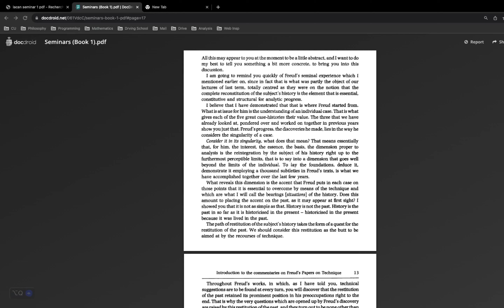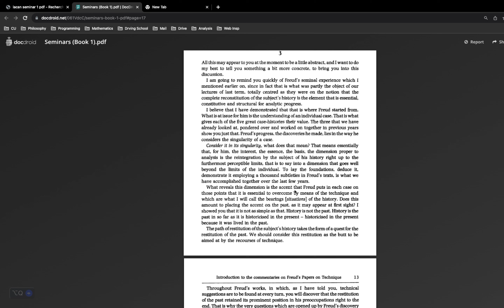Recollection & The Subject's History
Feel free to correct me, and share your own thoughts.